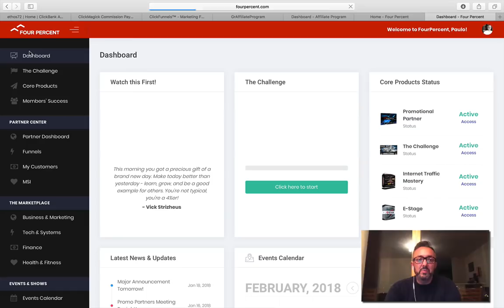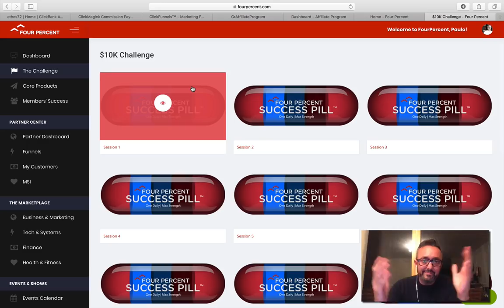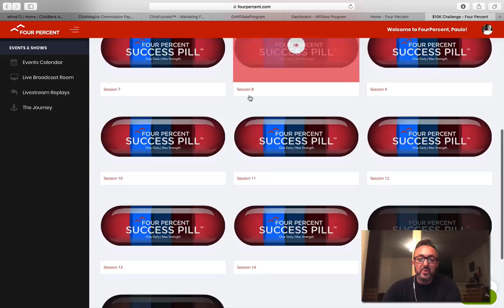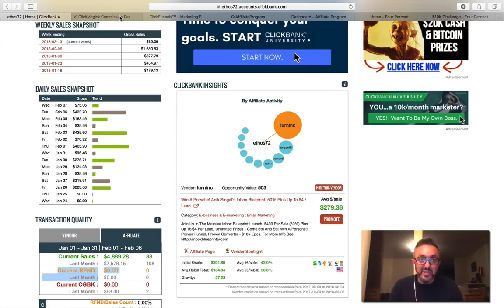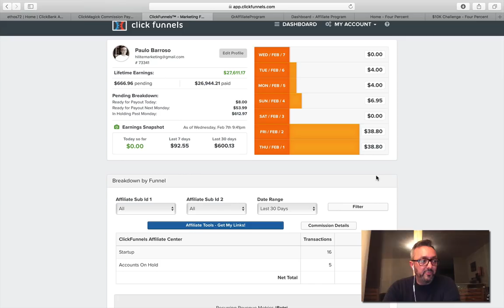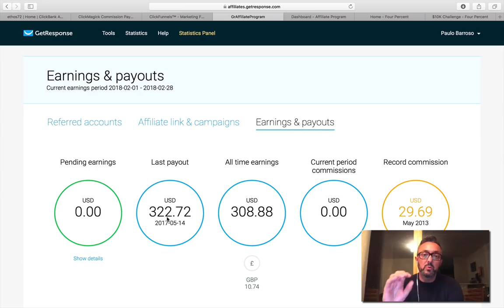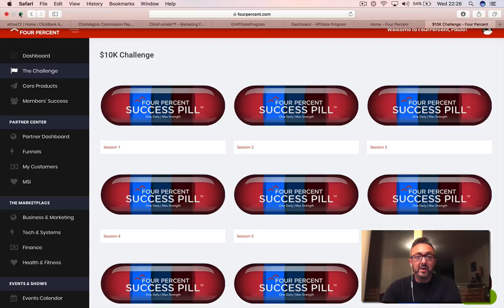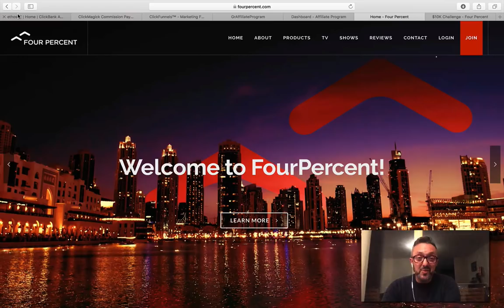Four Percent Results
Fourpercent | The Challenge results Feb 2018 by Paulo Barroso